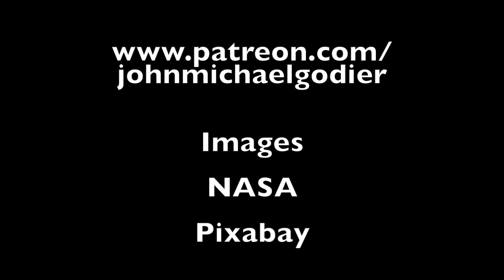Fermi Paradox: The Rare Galaxy Hypothesis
An exploration of the possibility that the Milky Way has unusual attributes that favor the rise of life and civilizations that's not present in most other galaxies.